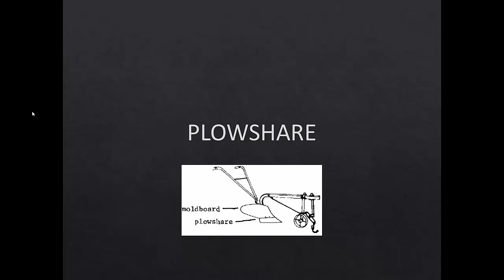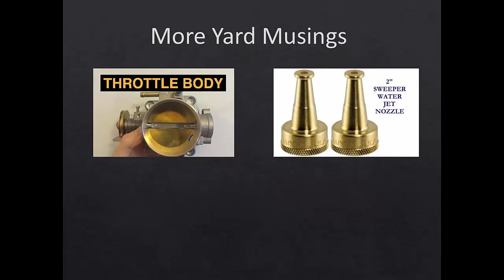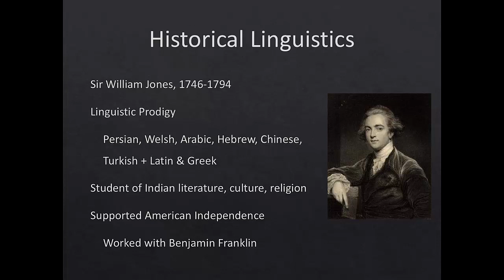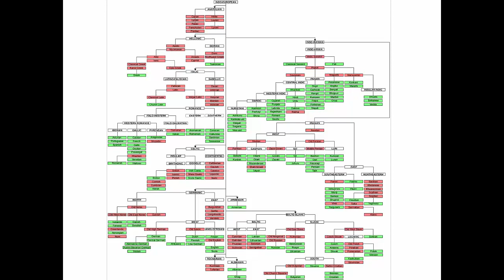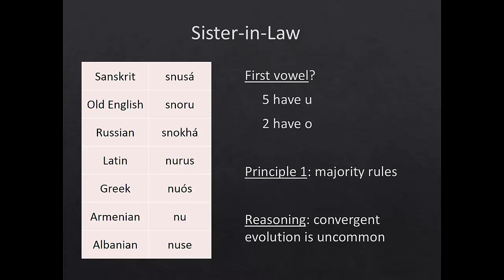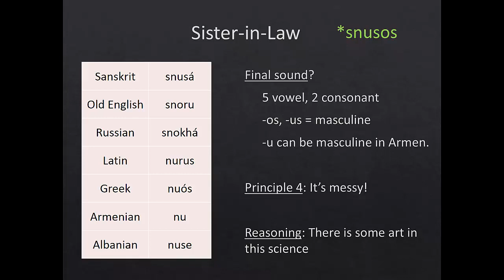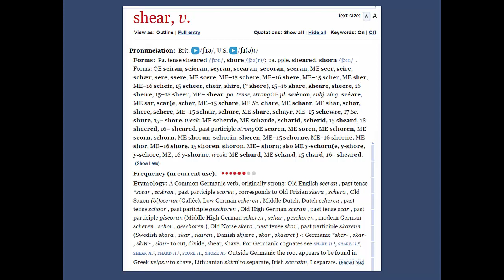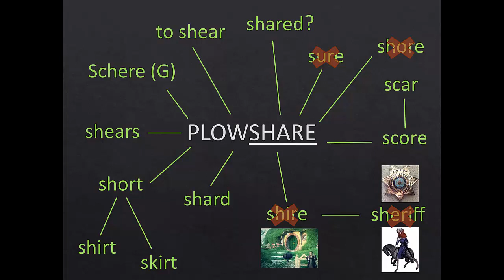Proto-Indo-European 2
Introduction to the fields of historical and comparative linguistics, including the discoveries of Sir William Jones, a Word Story on "plowshare," and the process of reconstructing Proto-Indo-European Roots.  ENG 345 HEL: History of the English Language. Dr. Michael Kensak. Northwestern College, Iowa.